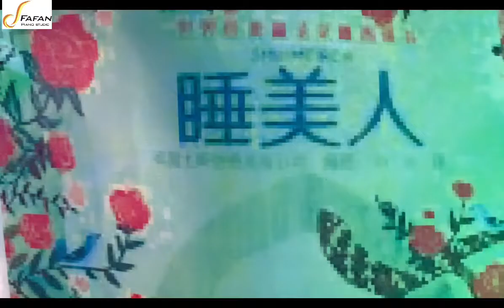6岁Lily《睡美人圆舞曲》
6岁Lily《睡美人圆舞曲》外国钢琴作品 四手联弹 肖老师钢琴教室音乐会 每月钢琴音乐会 中国钢琴 优秀钢琴作品 中国钢琴作品 四手联弹@肖老师温哥华钢琴教室